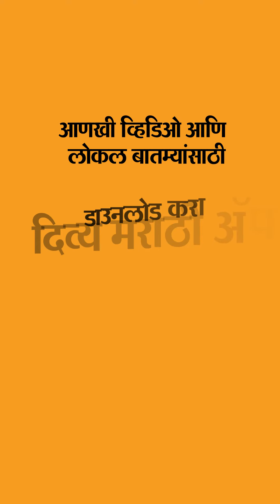Poem On Rain | बघ जमतंय का, या पावसाळ्यात एकदा तरी | Divya Marathi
दिव्य मराठी विशेष: पाऊसवेळा VIDEO :बघ जमतंय का, या पावसाळ्यात एकदा तरी; आज कवी सुरेश ठमके यांची कविता